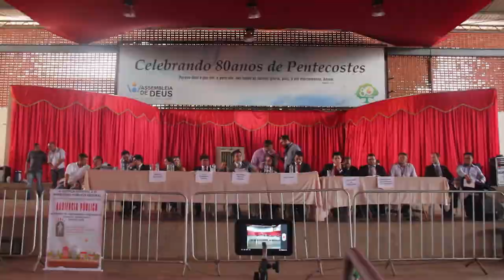CRISTO VIVE - HUGO FRAZÃO Juiz Federal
Justiça Federal e Ministério Publico Federal quer Resolver o mais Rápido Possível O Problema de Moradia do Residencial cristo vive.